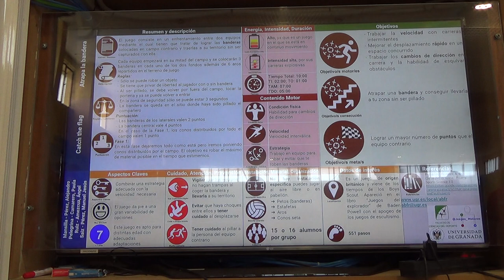Atrapa la bandera 2R 00161